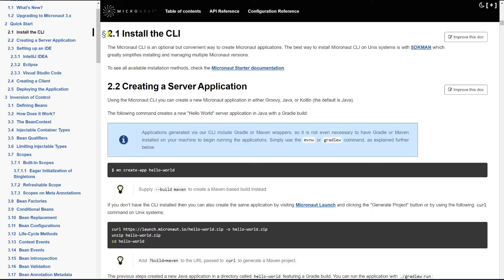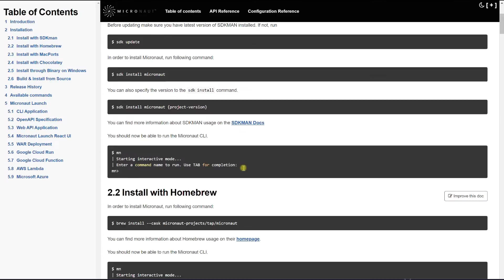Micronaut 53 - Deployment View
Microanut five Concepts : Deployment View